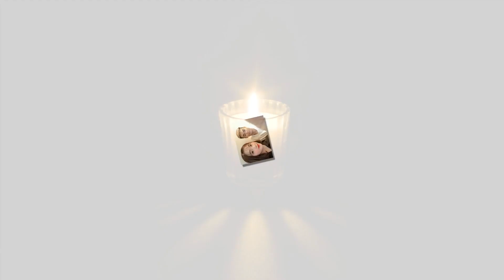Tiểu sử QUANG CUỐN - Từ nhân viên kỹ thuật LINH NGỌC ĐÀM thành Streamer giàu có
Tiểu sử Streamer Quang Cuốn
Quang Cuốn tên thật là Bùi Bá Quang hiện anh đang là một Streamer của Box Studio rất nổi tiếng trên cộng đồng mạng. Trên kênh Youtube cá nhân của anh thu hút 1 triệu lượt người đăng kí, và trên fanpage hơn 884 nghìn lượt theo dõi, một con số vô cùng "khủng".
Để có được thành công như ngày hôm nay, Quang Cuốn đã phải nỗ lực rất nhiều. Từ khi chỉ là một nhân viên kĩ thuật với mức lương chỉ 2,5 - 3 triệu/tháng cho Uyên Pu hay Linh Ngọc Đàm. Nhưng dần dần anh đã bén duyên với nghề và có được thu nhập lên đến 8 con số trong ngày hôm nay.
Trong ngày sinh nhật của Quang Cuốn vừa qua (ngày 4/4/2019), anh đã tổ chức một bữa tiệc vô cùng hoàng tráng vừa để kỷ niệm sinh nhật vừa là tiệc mừng khi đạt mốc 1 triệu Sub trên kênh Youtube.
Trước đó anh cũng khiến người hâm mộ bất ngờ khi khoe hình ảnh mới "tậu" một chiếc xe hơi sang trọng với giá cả cực kì đắt đỏ vào hồi đầu tháng 3 vừa qua. Đó là chiếc Mazda C5 có trị giá hơn 1 tỷ đồng. Đối với Quang Cuốn việc mua được xe ô tô này như một cột mốc lớn trong đời. Đó chính là thành quả chứng minh cho sự nỗ lực không ngại khó, ngại khổ của anh trong thời gian vừa qua. Thậm chí có thời gian anh còn bị bố mẹ đuổi ra khỏi nhà vì muốn theo nghiệp streamer và còn bị cả cộng đồng mạng dè bỉu, chê bai thậm chí nói những lời xúc phạm ngay khi anh mới chập chững bước vào nghề nữa. Nhưng có lẽ đó chính là động lực để anh phấn đấu vươn lên và ngày càng trưởng thành hơn, điềm tĩnh hơn, không quan tâm miệng đời và chăm chỉ làm việc để theo đuổi những mục tiêu đã đặt ra trong cuộc sống. Anh vẫn còn rất nhiều những mục tiêu đang chờ đón ở phía trước và anh sẽ vẫn tiếp tục cố gắng hết khả năng của mình để có được kết quả ưng ý nhất.
Hiện nay, ngoài việc là một game thủ nổi tiếng, Quang Cuốn còn lấn sân sang lĩnh vực diễn xuất khi tham gia vào những bộ phim ngắn dành cho giới trẻ. Nếu có cơ hội, Quang Cuốn không ngại tham gia và các chương trình truyền hình thực tế, bởi theo anh đó là một cơ hội tốt để thể hiện cá tính, bản sắc của bản thân tốt hơn ngoài những lúc tương tác trên livestream.
Chia sẻ thêm về tương lai, Quang Cuốn cho biết anh sẽ vẫn tiếp tục với công việc của một Streamer cho đến khi không thể nào tiếp tục được nữa mới thôi.